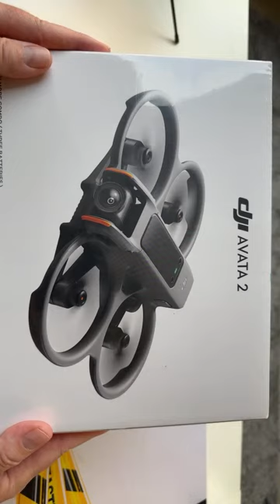DJI Avata 2 Fly more Combo live unboxing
In diesem Video packen wir die neue DJI Avata 2 fly more Combo aus und verschaffen uns einen ersten Eindruck